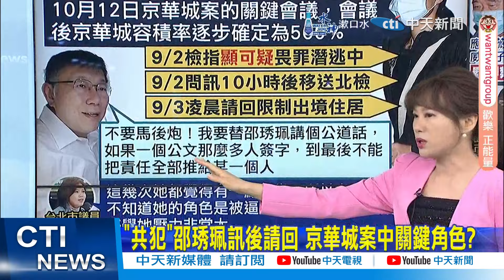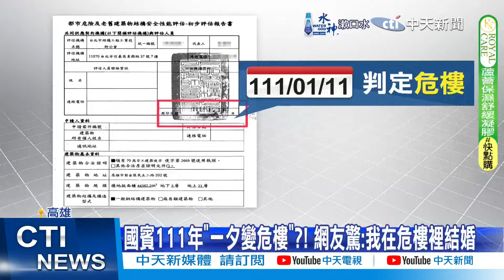【每日必看】"共犯"邵琇珮訊後請回 京華城案中關鍵角色?｜京華城案分工明朗化! 法院認證3人"上層角色" 20240903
00:00 "共犯"邵琇珮訊後請回 京華城案中關鍵角色?
01:07 曝"覺得異常"曾聊過! 游淑慧:感覺邵壓力很大
02:20 怎麼從392％變560％? 游淑慧曝會議"關鍵2人"
01:52 曝都發局吳順民角色 游淑慧告發前監委劉德勳
03:10 京華城案分工明朗化! 法院認證3人"上層角色"
04:38 京華城案牽線人?! 傳朱亞虎原為"郝龍斌愛將"
2022京華廣場動土 柯文哲同框威京小沈畫面曝
05:37 魚果市場案爆圖利? 中工:將告簡舒培不實指控
05:57 "漏約談"邵琇珮? 王鴻薇:北檢行蹤掌握失靈 出大包
07:45 高雄國賓超扯"容積率1142%" 一夕變危樓"鑑定保密"?!